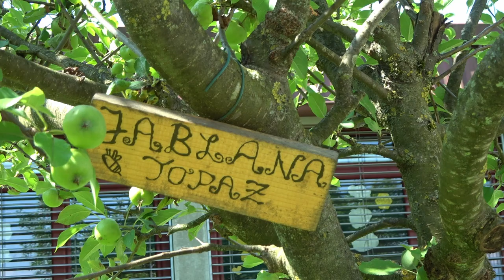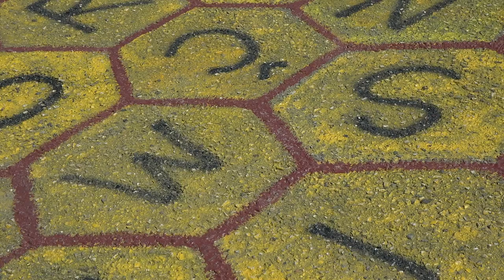Krive su pčele (Erasmus projekt) - Budi dobar kao pčela